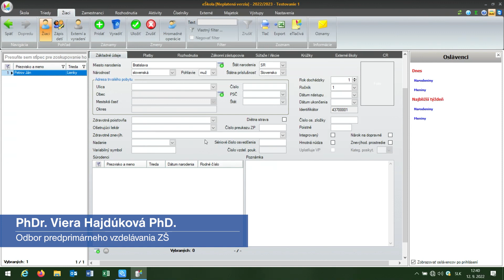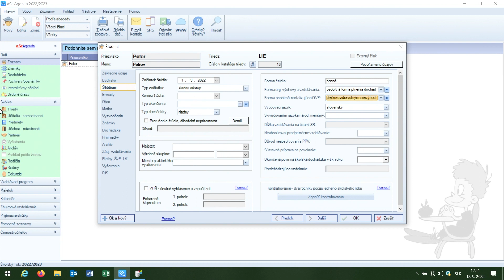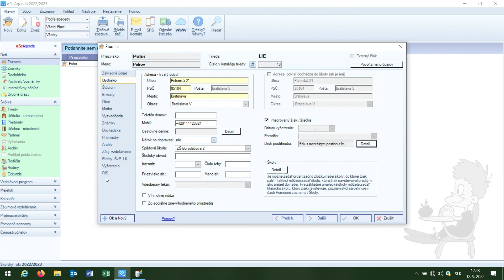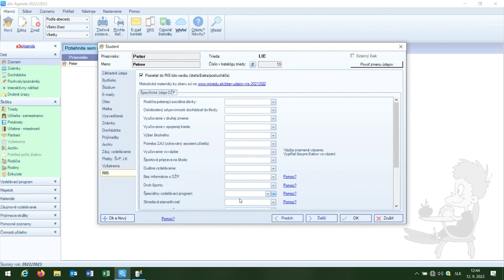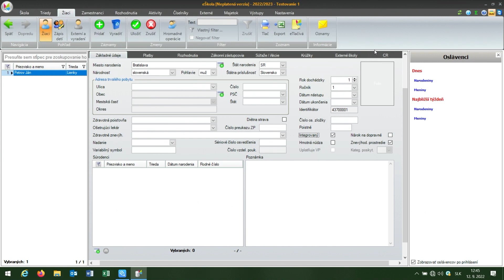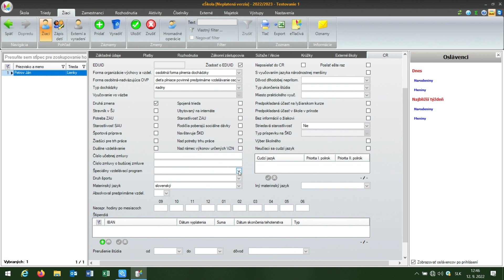Evidencia integrovane vzdelávaných detí a žiakov